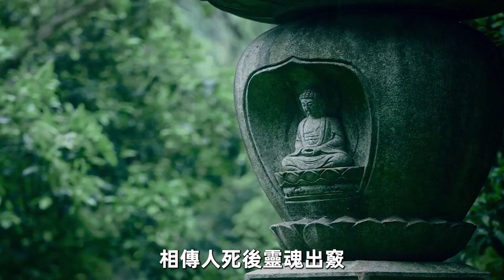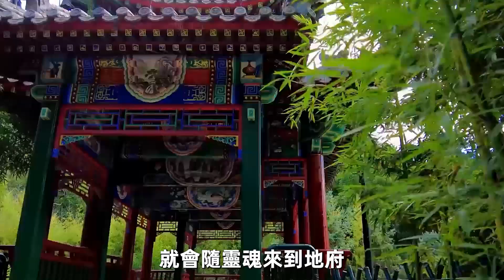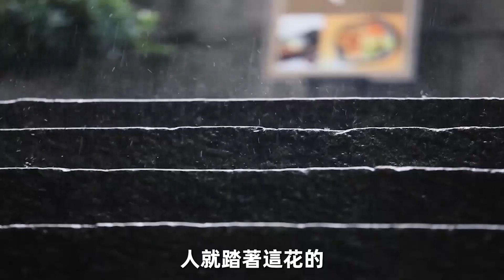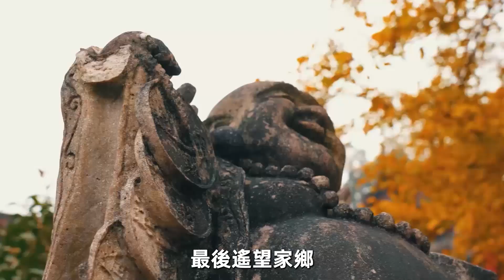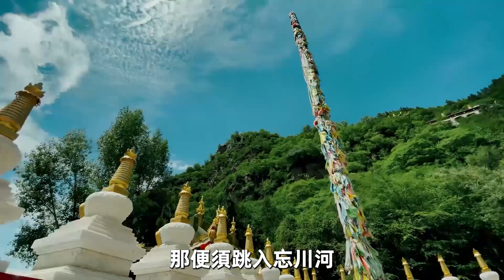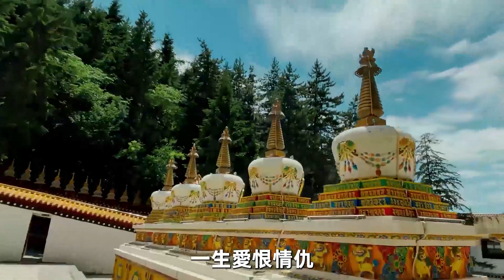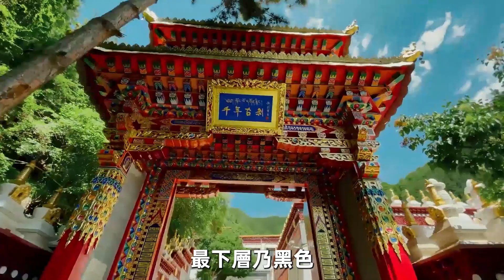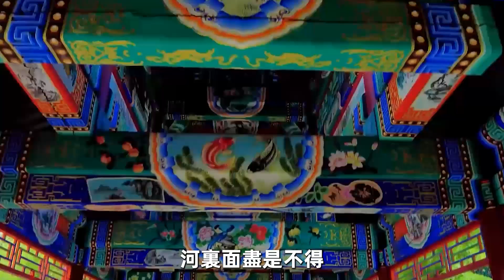死亡竟不一定是終結？高僧揭秘人轉世投胎全過程，看完讓人大吃一驚！修禪悟道